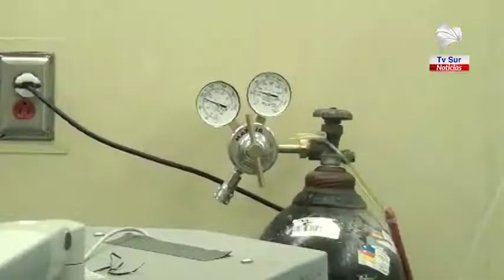Región Brunca continúa con 10 casos de Covid 19